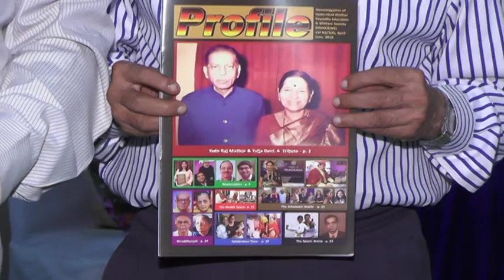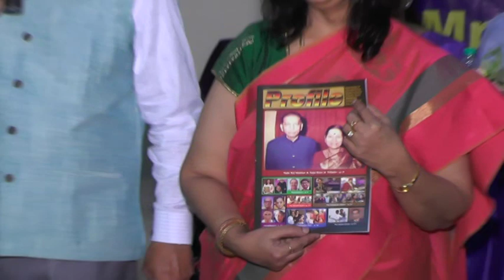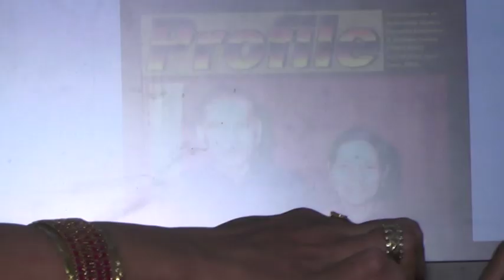Sushil Kumar Memorial Lecture Part 2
A talk On ' A Life of Excellemcs' By Ms.Supriya Malhotra
City Manager Ascott International Management. India
Chief Guest Mr. Aruna Bahuguna IPS ( Retd)
Sushil Mathur Bhavan